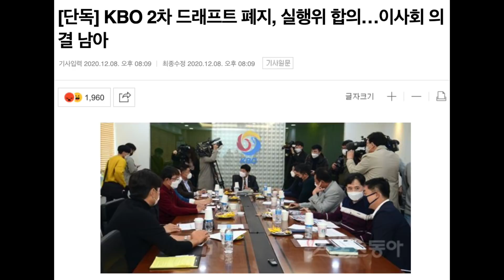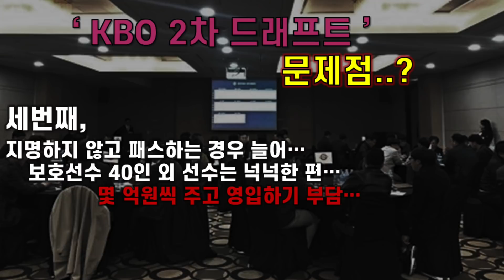제2의 이재학은 없다..? 2차드래프트 폐지..?! 왜..?!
*더시즌 TV 후원링크*

평범하기보다는 프로야구를 재밌게 즐길 수 있는 새로운 콘텐츠 만들도록 노력하겠습니다.